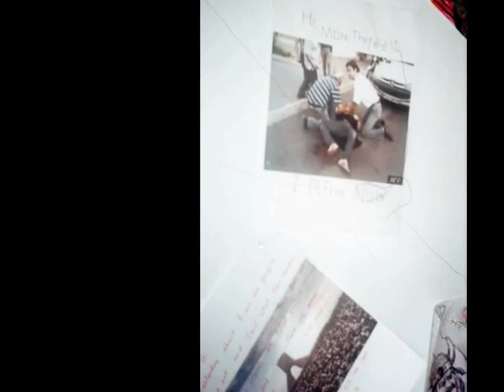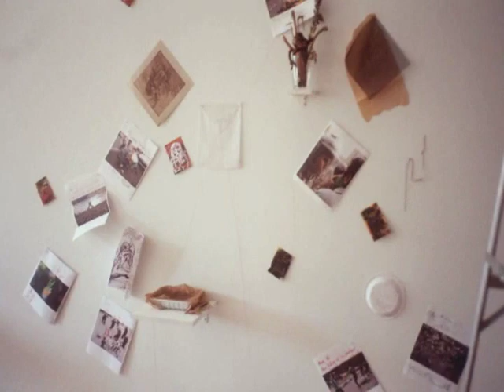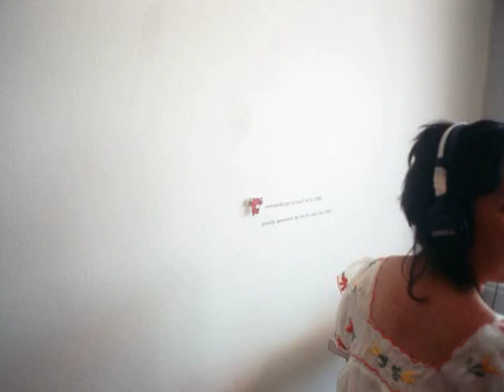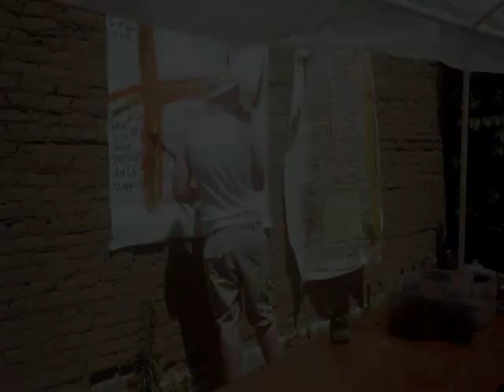Crac! : L'année du boeuf // The Year of the Ox - a film by Mary Green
Dans ce court-métrage, Mary Green nous propose une série d'images accompagnée d'anecdotes qui racontent la genèse du bien-aimé boeuf de la GNO.
In this short film, Mary Green shows us a series of images accompanied by anecdotes telling the story of the genesis of the GNO's paper mâché'ed ox.